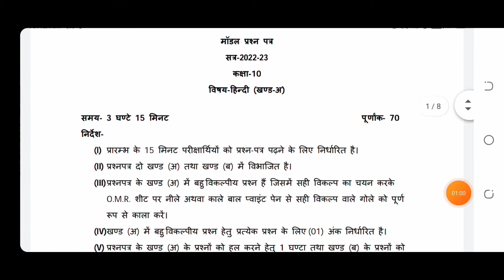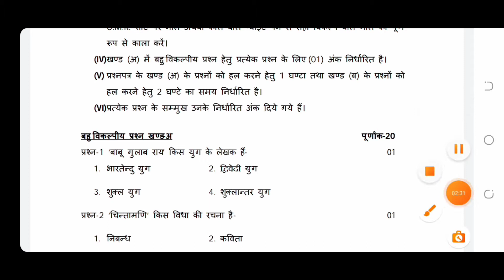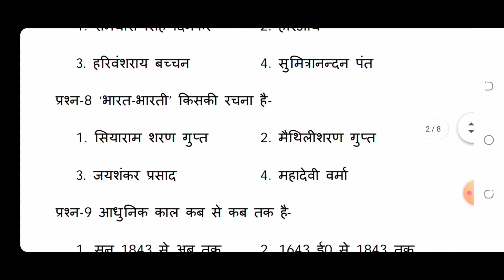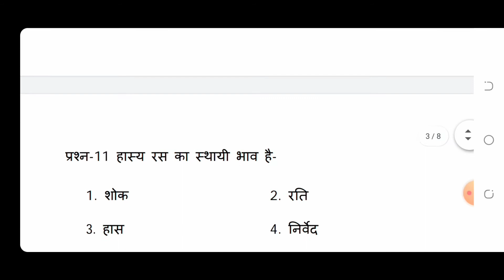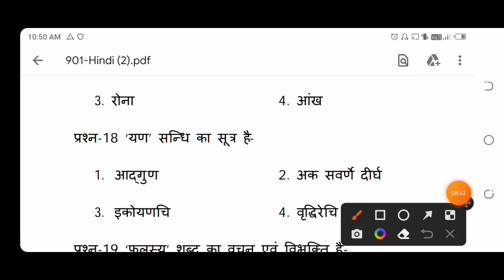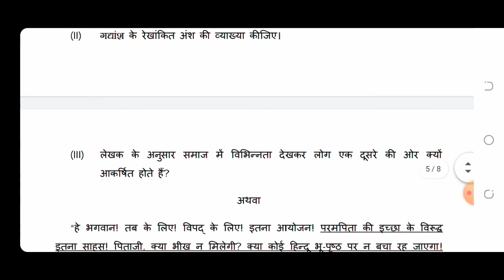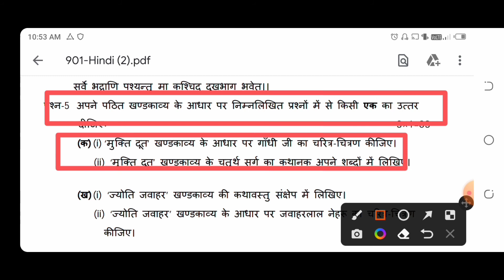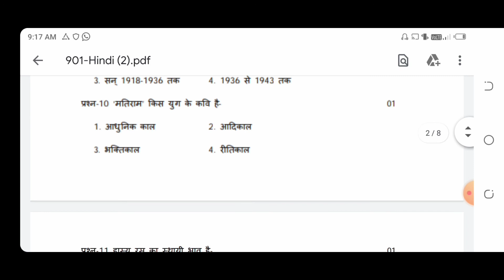10th हिन्दी मॉडल पेपर 2023// Class 10th Hindi model Paper// 2023 में ऐसा ही आयेगा पेपर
10th हिन्दी मॉडल पेपर 2023// Class 10th Hindi model Paper// 2023 में ऐसा ही आयेगा पेपर

class 10 hindi model paper 2023 up board, class 10th hindi sample paper 2023
class 10th hindi ka model paper 2023
 class 10 hindi paper pattern 2023
class 10 hindi model paper 2023 cbse boar
 class 10th hindi sample paper solution 2023
10th class hindi fa1 question paper 2023